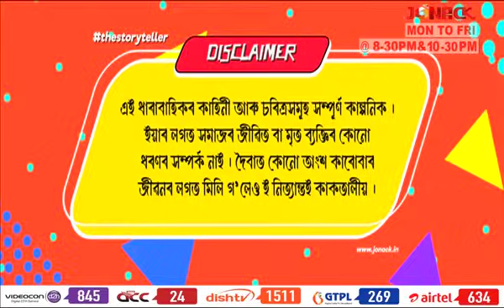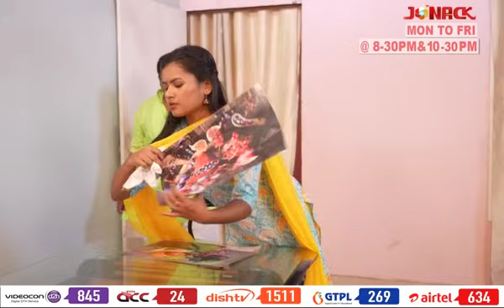জোনালীৰ আকাশ || Junalir Akakh || Full EP - 61 || Jonack